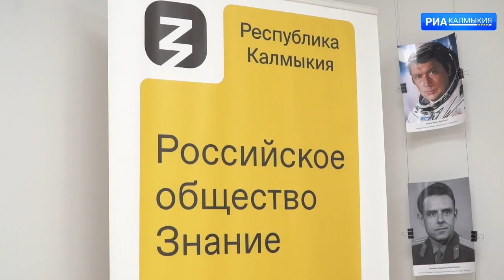12 апреля - Международный день полета человека в космос